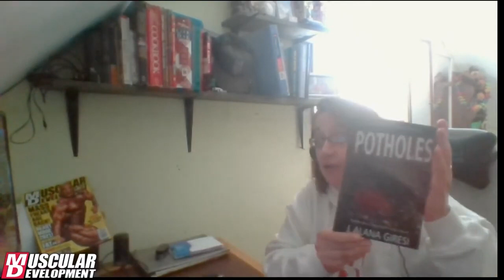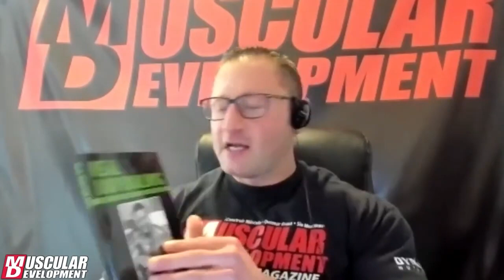Special Guest: Ron Harris | Behind the Scenes with Jen E4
Today on Behind the Scenes with Jen: COO Jen Giresi interviews MD Online Editor Ron Harris. We discuss his bodybuilding career, how he started in journalism, and a special announcement!

Buy Ron's book:
Real Bodybuilding

and you'll be able to watch Behind the Scenes with Jen LIVE